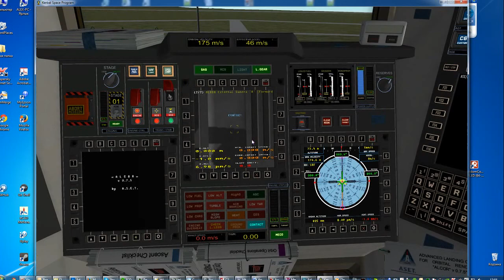ALCOR flying under KSC Skyway. Full IVA